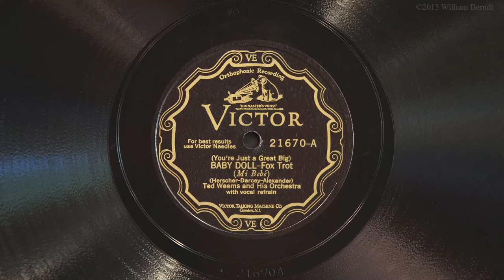Baby Doll • Ted Weems and His Orchestra (Victrola Credenza)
Ted Weems and His Orchestra (with vocal refrain by Parker Gibbs) play "(You're Just a Great Big) Baby Doll" on Victor scroll record 21670-A, played on a 1926 Victor VE8-30X (Credenza) Orthophonic Victrola and medium tone needle. Recorded September, 4 1928 in Camden, New Jersey.